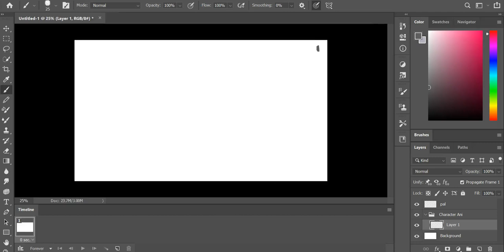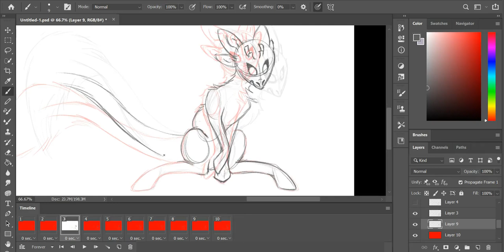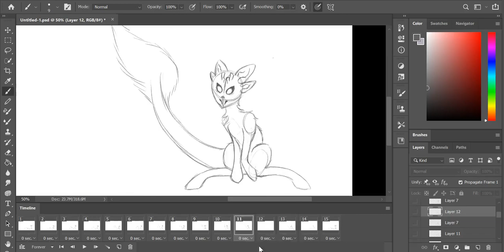Sketchy 2D Animation: Speedpaint with colour using key framing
Hey everyone! Thought I’d make an end screen for my vids and also include a small sketchy animation! Hope you enjoy, I’m also currently working on a few ideas for a starting scene as well :D
Always have a great day!

Software used to draw - Photoshop
Software used to record - Screencast-O-Matic
Drawing Tablet - XP-Pen